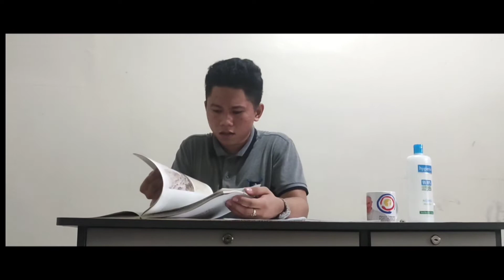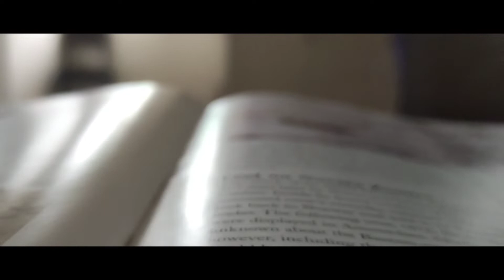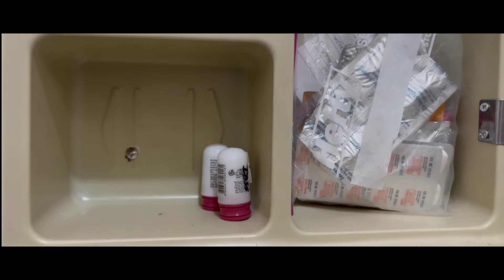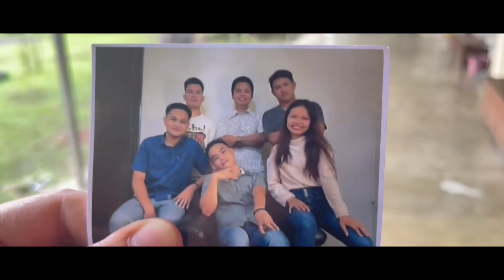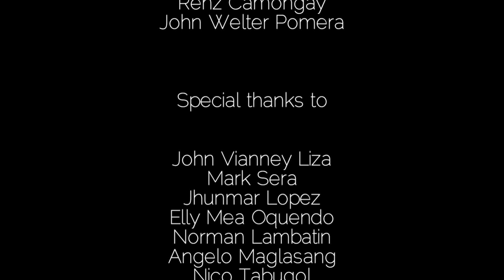"PAHINGA" | Full Movie | St. Francis Xavier BEC Entry | 2nd Petrian Film Festival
Here's the full video of St. Francis Xavier BEC's entry to the 2nd Petrian Film Festival. Please support our original short films. Thanks.